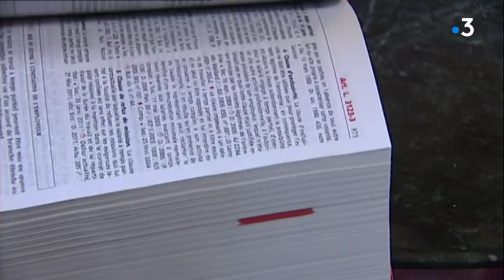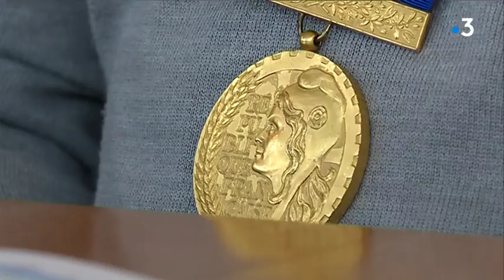A Caen, la rentrée du conseil des prud'hommes marquée par la question des indemnités de licenciement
Le conseil des prud'hommes de Caen faisait sa rentrée ce mardi 15 janvier avec son audience solennelle. Au programme, la prise de fonction de son nouveau président et le plafonnement, contesté, des indemnités de licenciement institué par les ordonnances "Macron".